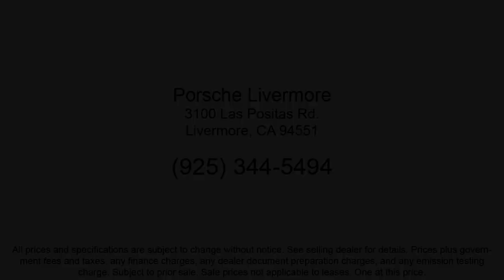2022 Porsche Cayenne Sport Utility Livermore Pleasanton Dublin Tracy San Ramon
2022 Porsche Cayenne Sport Utility Stock Number: P06081 Vin:WP1AA2AYXNDA06081.